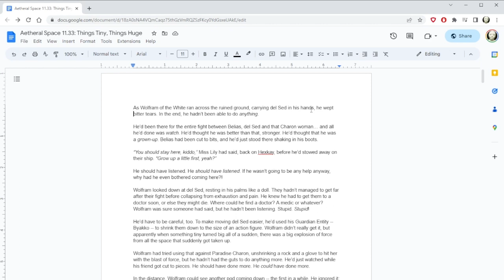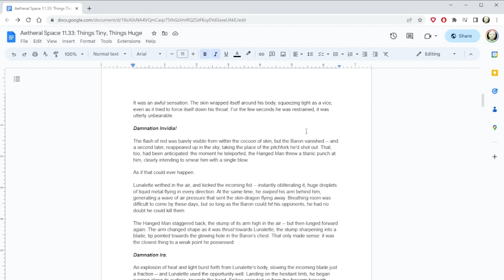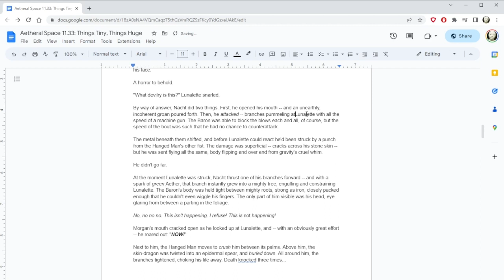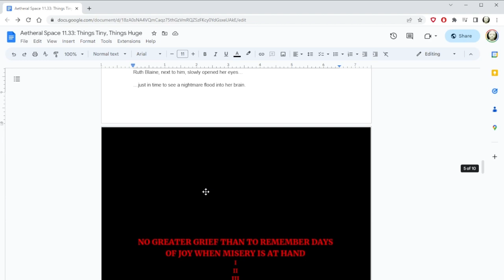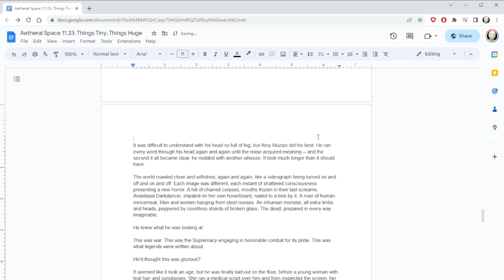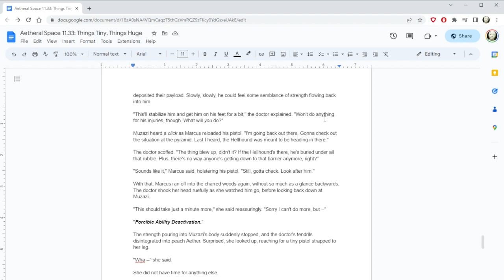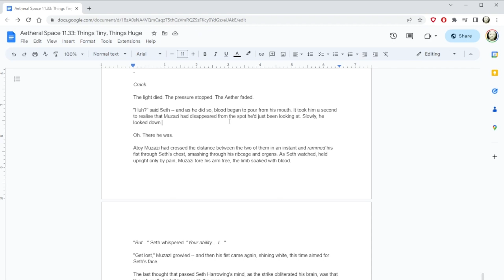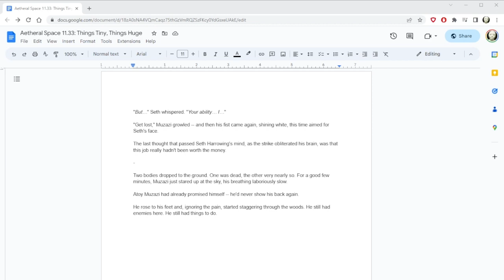AETHERAL SPACE • 11.33 • "Things Tiny, Things Huge"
Aetheral Space continues as things intensify.